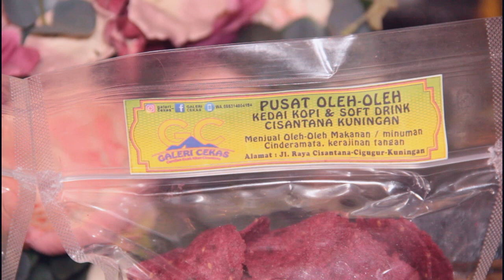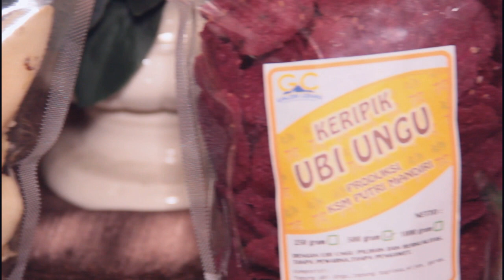Program Livelihood Kota Tanpa Kumuh (KOTAKU) Kabupaten Kuningan.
Program Livelihood Program Kota Tanpa Kumuh (KOTAKU) di Desa Cisantana, Kec. Cigugur, Kab. Kuningan adalah stimulan Bantuan Pemerintah untuk Masyarakat (BPM) dari Kementerian Pekerjaan Umum dan Perumahan Rakyat (PUPR) untuk meningkatkan pendapatan masyarakat.